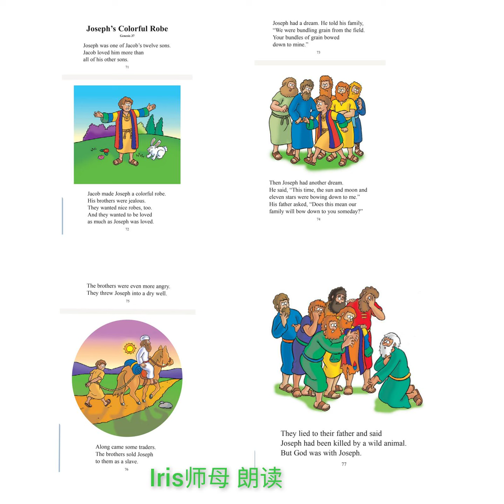《 Joseph’s colorful robe》Genesis 37 英文朗诵：Iris师母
英国Glasgow基督徒聚会（风一族）